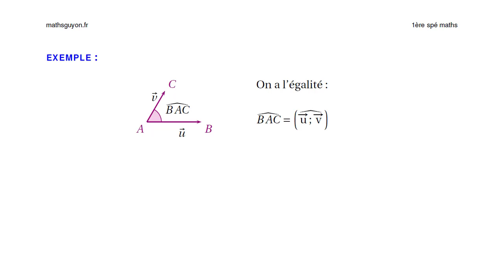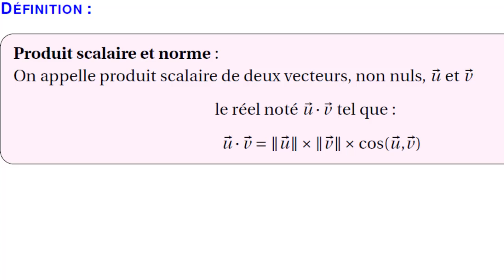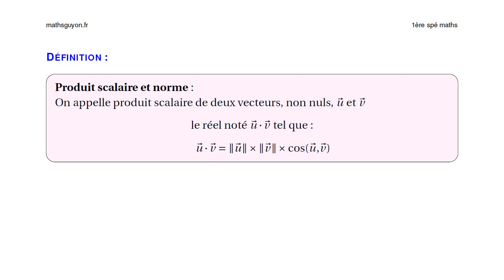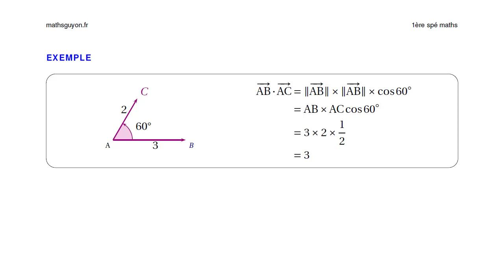produit scalaire 1 définition avvec la norme